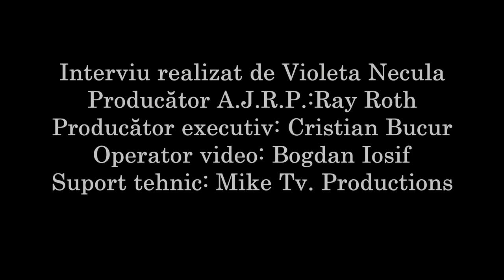Interviu cu Ana Maria Surugiu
Conferința Asociației Jurnaliștilor Români de Pretutindeni A.J.R.P.
Montreal, 16-17 septembrie,2017.